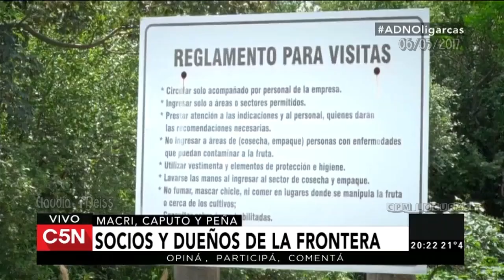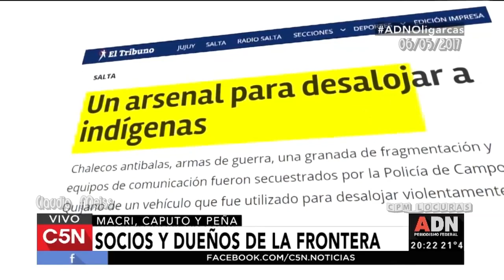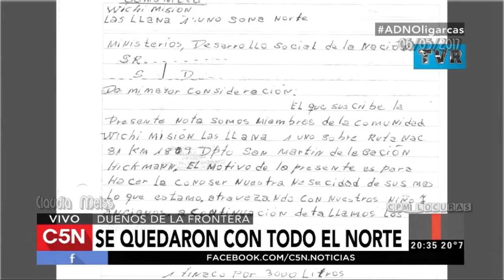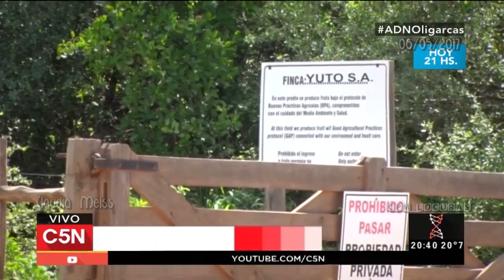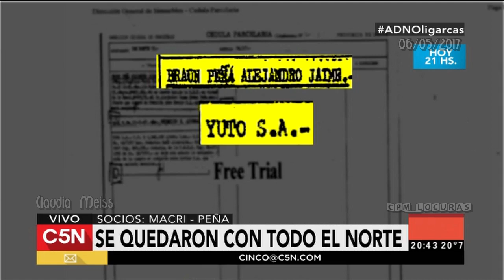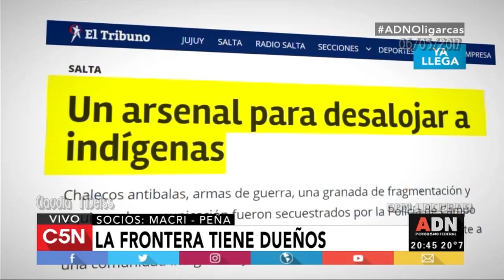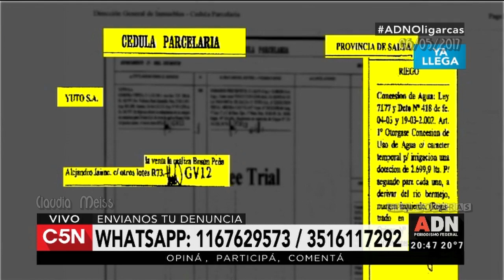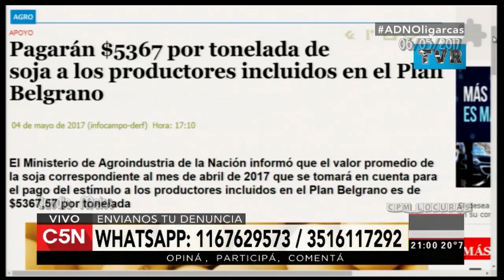ADNOligarcas -Salta:las tierras del presidente, ADN (Periodismo Federal) C5N- 06/ 05 /2017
Patrones del norte:Wichís expulsados de sus tierras,(las que compran Macri y sus amigos/socios) .Salta : poderosos vs. pobres/ Macri arrasó con todo.
MACRI.CAPUTO y PEÑA:socios y dueños de las fronteras.De Pobreza cero, a pobres afuera y sin agua.
Yuto S.A (parte de los empresarios que despojan a los pueblos originarios).Por favor leer la descripción del video (tomando antes un protector estomacal),sobre todo en el 2do informe
1er Informe - FRONTERA NARCO

Patricia Bullrich y la seguridad que no es tal
Tráfico imparable:la frontera, territorio liberado
Justicia amiga ,acomodo de jueces en la frontera designados a dedo,Martinez Frugoni: el polémico juez elegido por Macri
Tráfico,un negocio político "Los bagayos del Intendente"

Testimonios:Sergio Torres (Periodista Radio Profesional y FM San Martín)- Mario Rearte (dirigente)-Felicia Soraide(Madre del dolor)-

2do informe- SALTA: LAS TIERRAS DEL PRESIDENTE

Salta : poderosos vs. pobres- Wichis expulsados.
Macri arrasó con todo.
Macri y Caputo,patrones del norte (parte  de los empresarios que despojan a los pueblos originarios).
El pedido por carta de la comunidad Wichi.Misión Las Llana 1, al Ministerio de Desarrollo Social.¿qué quieren los Wichis?. Herramientas para trabajar la tierra
y la respuesta es:los muchachos compran más tierras y además de amigos y socios son vecinos.(informe de catastro)
EL Poder de la oligarquía.Macri y Caputo .patrones del norte.violación de los art de la constitución sobre los pueblos originarios.
Pluma de Pato:Macri,Caputo,Torello, Gian Franco y unas 43.000 hectáreas.
Preguntas que no tienen respuesta.
Yuto S.A.(propiedad de Socma/Macri) posee miles de hectáreas en Salta (adquiridas en los 90),una de las fincas es "El Yuto"que de acuerdo a registros fue comprada por Alejandro Jaime Brown Peña,en total compró (para el o para Macri). más de 20.000 hectáreas y registró a su nombre 18.494(con diferentes matrículas),todas con concesión establecida por ley de uso de agua para irrigación con una dotación de 2699 litros por segundo a derivar del río Bermejo...Todo mientras a los wichis se les niega.
La Nación,publicaba en un art : "Socma también apuesta al campo con "Yuto S.A" ,( pero el comprador de esas tierras, ¿no es Peña Brown?) ...

Yuto S.A - PEÑA Y MACRI SOCIOS.
Comunidades originarias expulsadas por los que venían  a cambiar las cosas y terminar con la corrupción.papeles truchos, donde se valen de personas que ponen el dedo y pierden su tierra.Wichis despojados de todo.

El campito de Macri visto desde el aire, el verde del riego contrasta con lo seco de las tierras de los Wichis.

42.000 hectáreas para  un presidente que prometía pobreza cero y le quita a los dueños de la tierra, hasta el agua.
Te acordás de las promesas de campaña? te refrescamos la memoria.

EL PAPA- Tierra,Techo y Trabajo ,(Francisco comunista, para muchos),y sus mensajes.
La foto  para lavar imagen.(porque culpa no sienten)

SUBSIDIOS,no confundir sojeros con choriplaneros:
Los productores de soja que integran el Plan Belgrano ,van a cobrar un subsidio.adivina quienes son ...los de Salta.
Macri,Peña,el Chaqueño Palavecino y siguen las firmas de los beneficiados con un plancito de $5367 por tonelada ... pero a diferencia del pasado nefasto que despilfarraba nuestra guita, este estado paga y cobra ,es decir...nosotros pagamos y Macri cobra.SI SE PUEDE, SI SE PUEDE(ser más h d p porque día a día se superan!)-cpm-

Testimonios:Carlos Centeno y otros integrantes de la comunidad Wichi,Jhon Palmer(Profesor antropólogolo etnógrafo),Ricardo Sarra (Asociación Artistas Autoconvocados.ORAN)

ADNOligarcas, Tomás Mendez y Miguel Ponce de León .ADN (Periodismo Federal)programa emitido el 06/O5/2017 por C5N